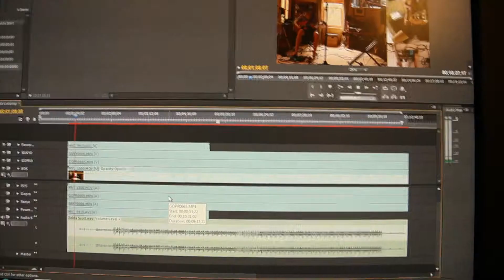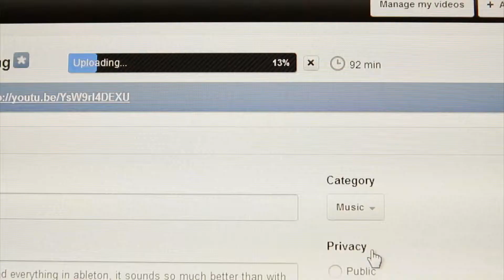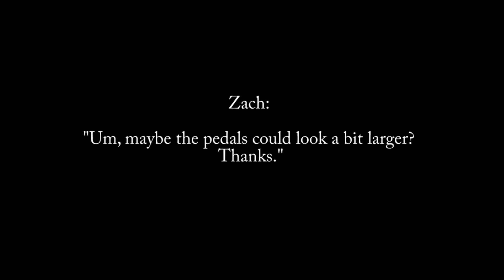Behind the Scenes - Zach's looped songs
A quick little vid with some other footage, and a glance at my editing process...

We used the following:
Focusrite Scarlet PRO 14 Recording Interface

Cannon EOS 550D, with 18-55mm
GoPro camera with Rollbar mount
a few other smaller cameras, all 720p capable